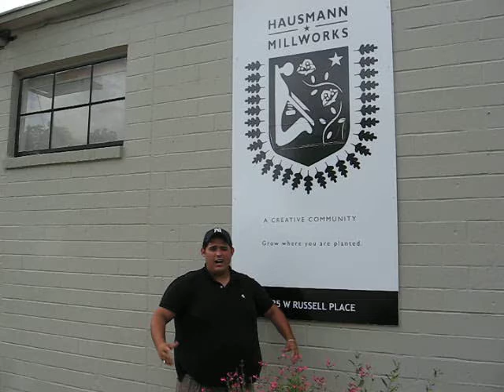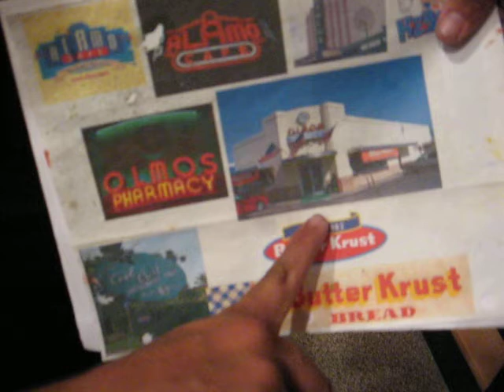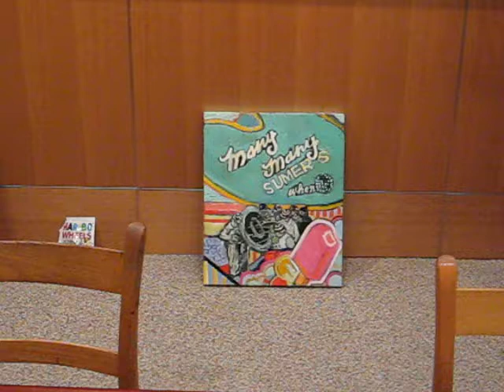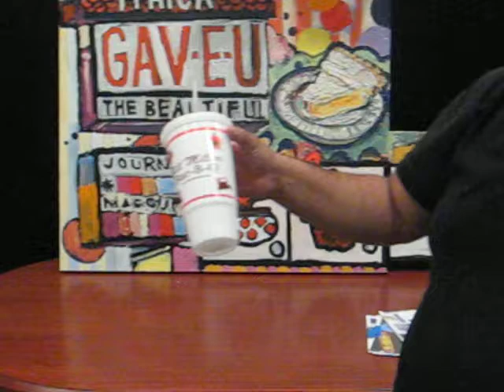Rex Hausmann's Ithica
The "Ithica" series was started in 2009 when I began to create advertisements from personal affectations and symbols I have been using in my work for years. When looking at the Sunday paper, a La Fiesta ad stood out. More and more of these advertisements popped out of the paper every week, changing slightly from the week before. The piece "Sunday Paper" materialized as a stockpiling of the icons: The Red Square, Bella's Cupcake, and the St. Jude candle for instance. This piece gave rise to a series of drawings and collages that were being worked on before the installations "This is My Body, This is My Blood" and "Blood and Fire" that took place in Los Angeles, Manhattan, and Brooklyn in Fall of 2009. The "Spot Collage" came about as a study for "This is My Body, This is My Blood".  The idea fully materialized when I picked up the book Sailing the Wine Dark Seas: Why the Greeks Matter by Thomas Cahill and flipped to a page I had read three years earlier. On the page were some notes written in the margins and then a poem that was circled and starred.
"Ithaca"          by Constantine Cavafy  Hope the way is long. May there be many summer mornings when,  With what pleasure, with what joy, You shall enter first-seen harbors... Keep Ithaca always in your mind. Arriving there is what has been ordained for you. But do not hurry the journey at all. Better if it lasts many years; And you dock an old man on the island, rich with all that you've gained on the way, not expecting Ithaca to give you wealth.   Ithaca gave you the beautiful journey. Without her you would not have set out. She has nothing more to give you.   (Page 70 of Sailing the Wine Dark Seas).

From this poem the paintings have come. Please enjoy this small video of a preview of the in-progress series "Rex Hausmann's Ithica". Two paintings that are not featured in the video may be seen at the DA Gallery in the Chelsea district of New York City as part of the show "Open Kitchen", curated by Nu Nu Hung. The show "Rex Hausmann's Ithica" will be held in San Antonio, Texas, at The Institute of Texan Cultures, July 2011 -- November 20011 as part of the "Texas Contemporary Artists" series.